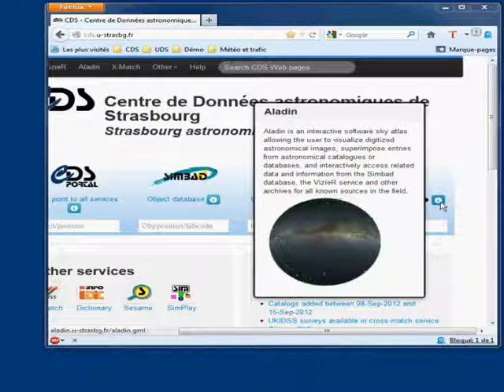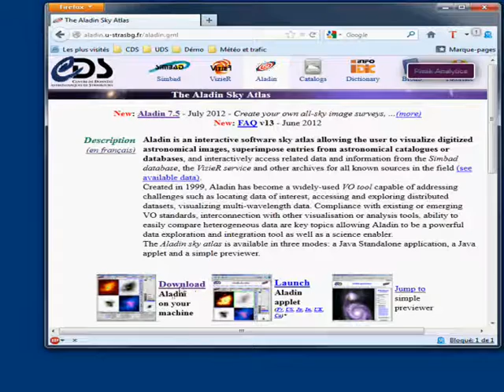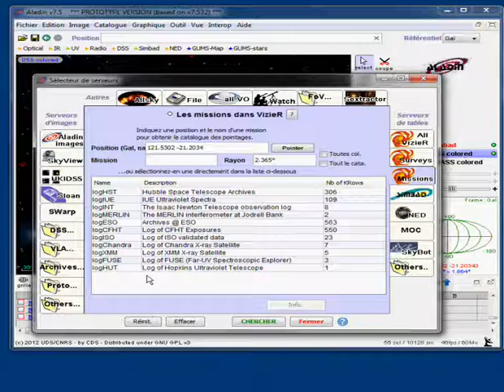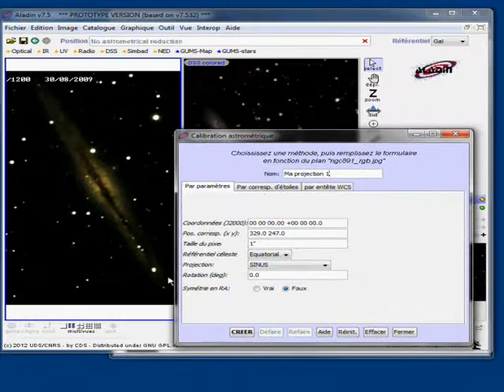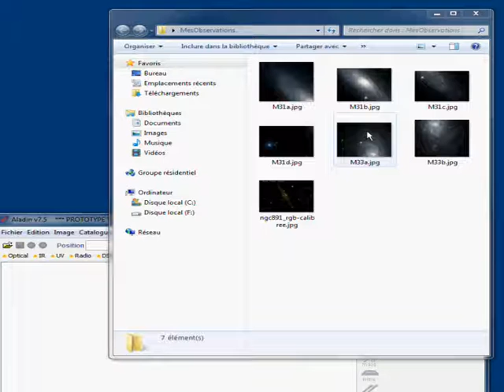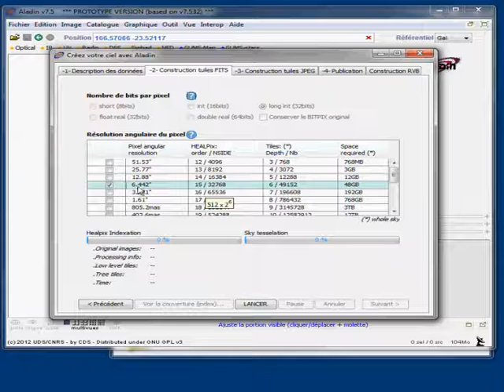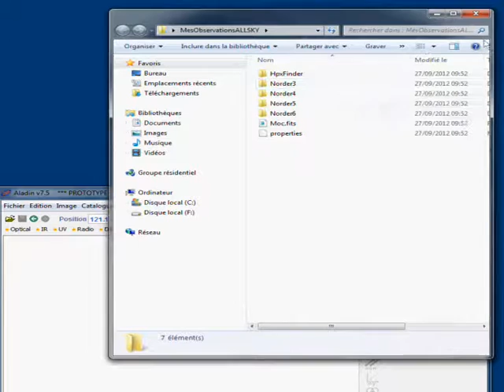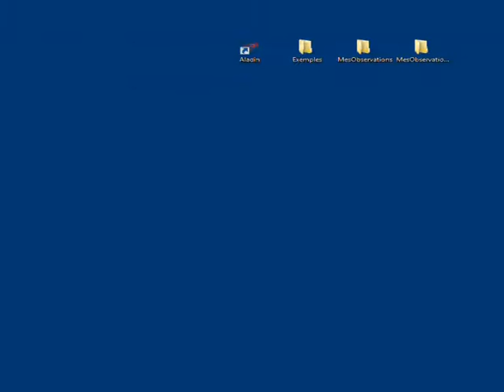Aladin - The amateur's corner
Aladin Sky Atlas tutorial: "The amateur's corner" - amateur dedicated features